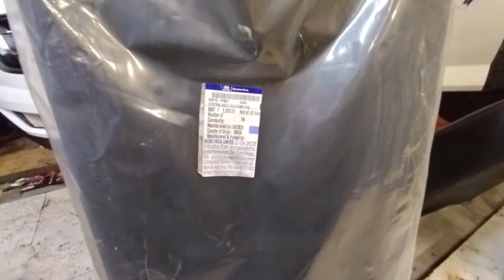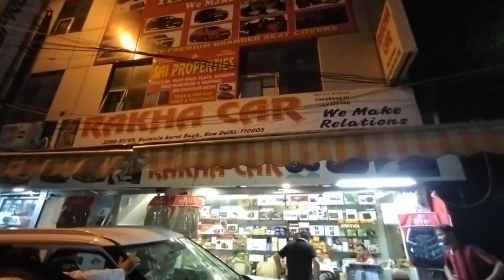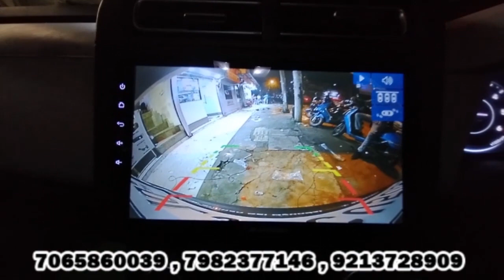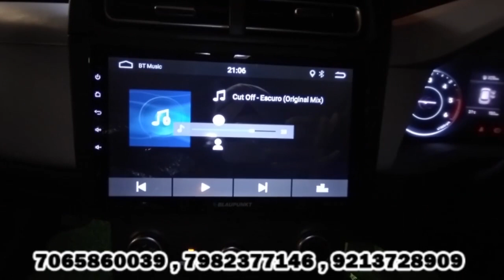Hyundai Creta 2021 Base To Top Model With Full Cost Details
RAKHA CAR ACCESSORIES
2290-91/69, Naiwala, Karol Bagh, New Delhi-110005

__________________WARNING__________________